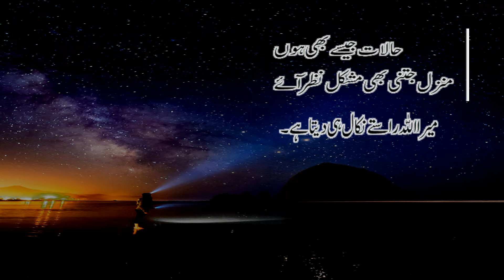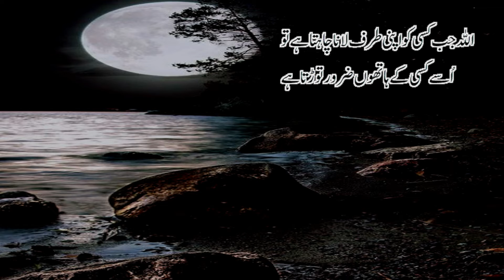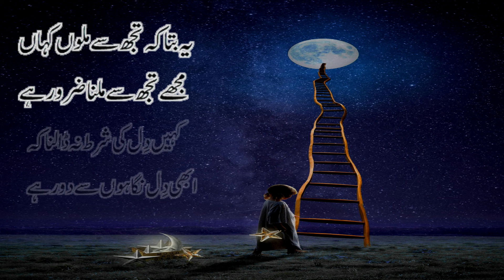YEH BTA MEIN TUJH SE MILOON KAHAN/BEST MOTIVATIONAL QUOTES/LIFE DIARY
HELLO YOUTUBE
In this video, I will share heart-touching motivational quotes in Urdu, that will relax you in grief and sadness.